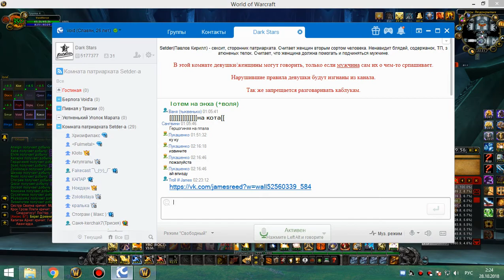2я часть цлк 25г ретрик 27 10 18